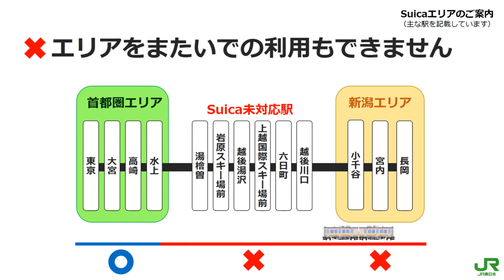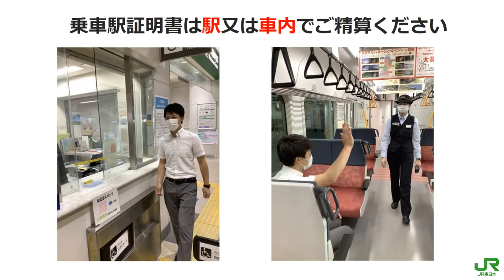【JR東日本】Suicaエリアのご案内～上越線Ver～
ご利用ありがとうございます。これはJR東日本の長岡運輸区で働く社員が制作した動画です。
Suicaにはご利用可能エリアがあるのをご存じですか？JR東日本管内には首都圏エリア、仙台エリア、新潟エリアがあり、上越線には首都圏エリアと新潟エリアの境界があります。
Suicaはご利用可能エリア内完結でのご利用となりますので、各エリア間をまたがってご利用いただくことはできません。
異なるエリアをまたがってご利用の場合は、あらかじめきっぷをお求めください。